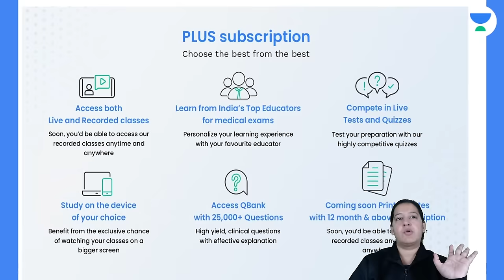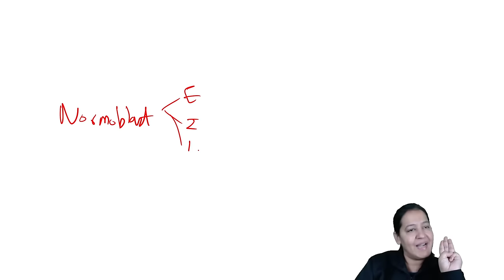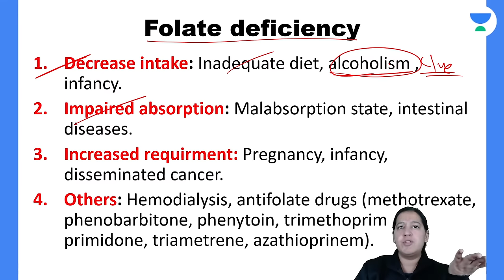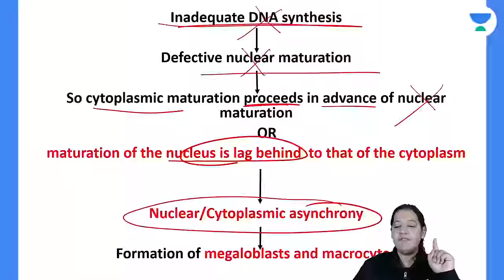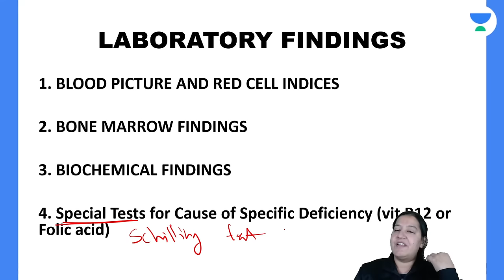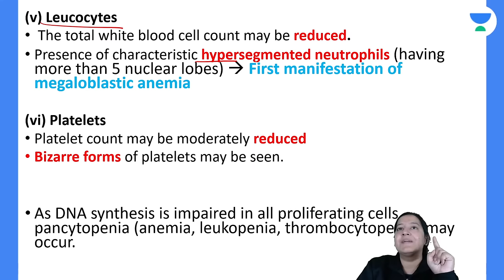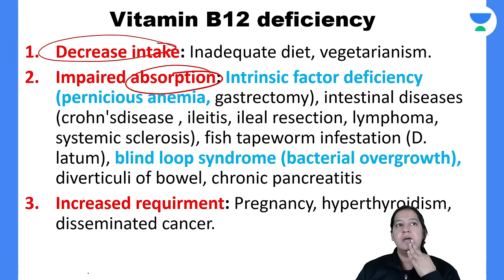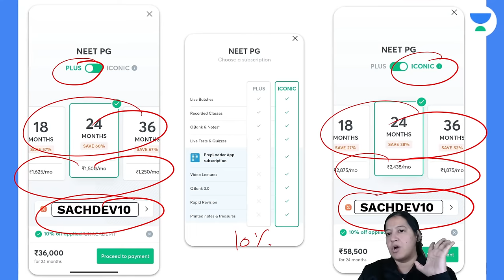Conquer NEET PG 2022; Megaloblastic Anemia | Pathology | Let's crack NEET PG | Dr.Priyanka Sachdev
In this session, Dr.Priyanka will be teaching about Conquer NEET PG 2022; Megaloblastic Anemia | Pathology NEET PG 2022

Iconic:
Unacademy & PrepLadder

With Unacademy
All Resources Included in PLUS Subscription
- Live Batches
- Recorded Classes
- QBank & Notes*

With PrepLadder
All Resources of Dream Subscription
- Video Lectures
- QBank 3.0
- Rapid Revision
- Snapshot & Treasures